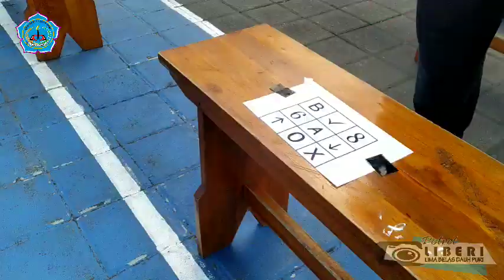TES DAYA INGAT MU DISINI..! Lomba Melatih Ingatan di Hari Kemerdekaan RI. SDN 15 Dauh Puri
Ini bukan tebak gambar, tetapi hanya mengingat apa yang dilihat kemudian menulisnya kembali. Jadi harus mampu mengingat apa yang terdapat di masing-masing kotak. Fukos serta ingatan sangat dibutuhkan dalam lomba ini.